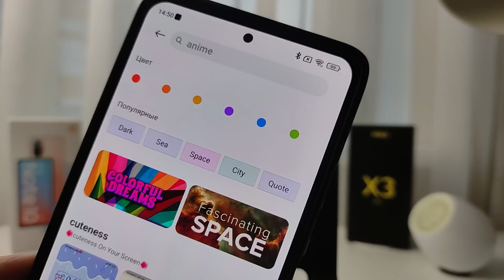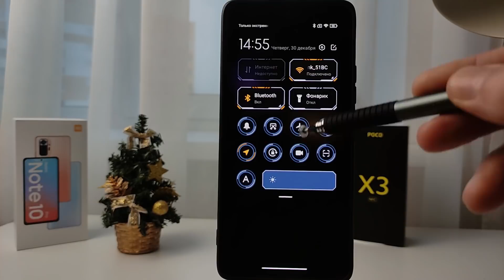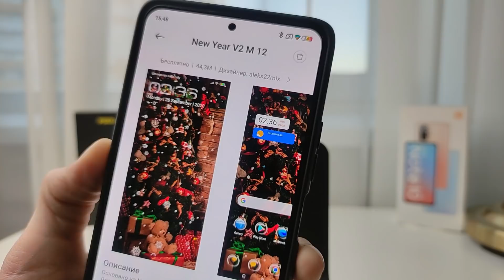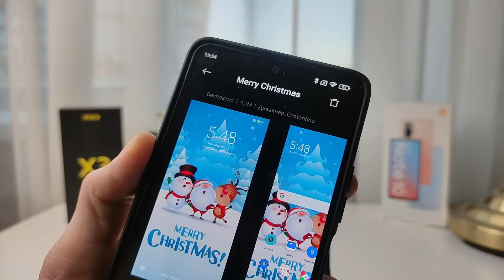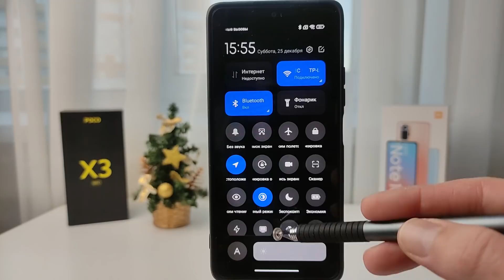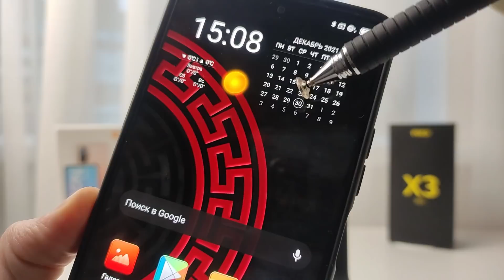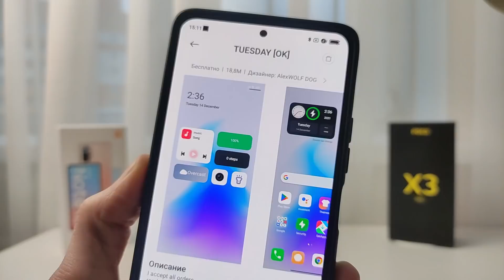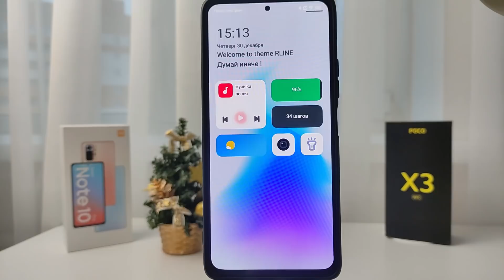💥 ТОП ТЕМЫ ДЛЯ XIAOMI MIUI 12.5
Обзор ТОП тем для телефонов Xiaomi, Redmi, Poco MIUI 12.5
🔻Тайм-коды видео:
00:00 Вступление
00:18 Как установить темы на Xiaomi
00:30 Future Tech
02:05 New Year V2 M 12
03:50 Merry Christmas
05:05 Second Half v12.5
06:12 TUESDEY [OK]